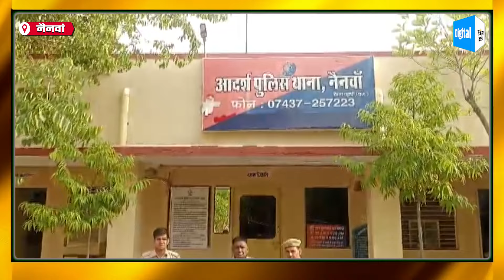Honey Trap : व्यापारी का अपहरण निकला हनी ट्रेप, गैंग के तीन आरोपी गिरफ्तार | Nainwa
गणेश कुमार शर्मा, नैनवां
Follow for Latest Updates: